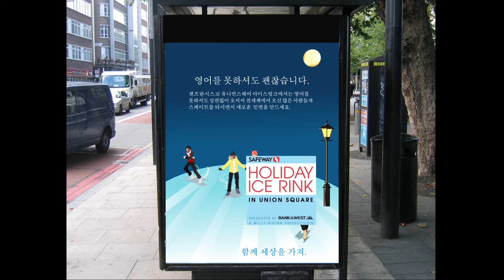Bus stop poster